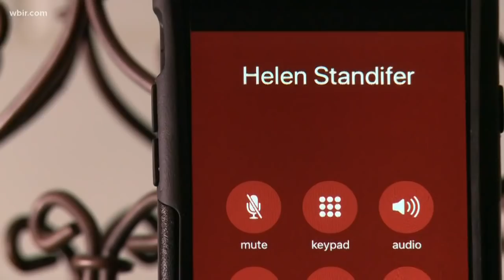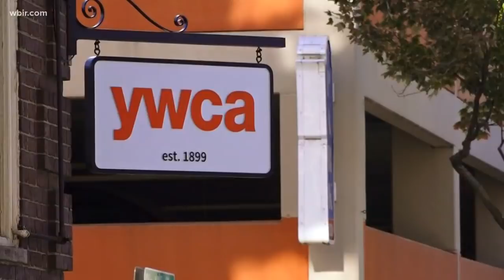Remembering Why: 1981 Murder of Lee Standifer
When David Miller dies in the electric chair in Nashville, the family of his victim, 23-year-old Lee Standifer, will not be there.